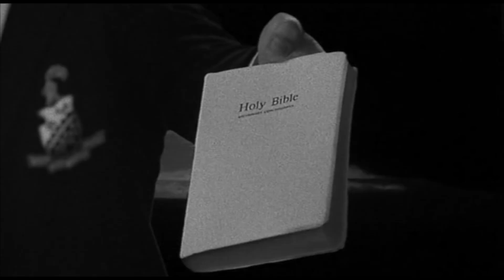Team L5 - King of Lyon 2016 | RQP Skate Club